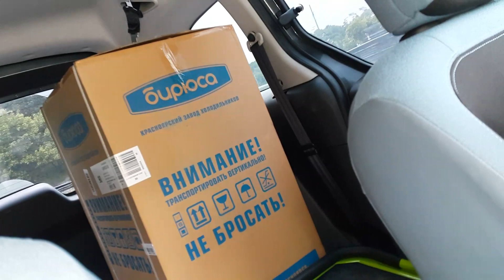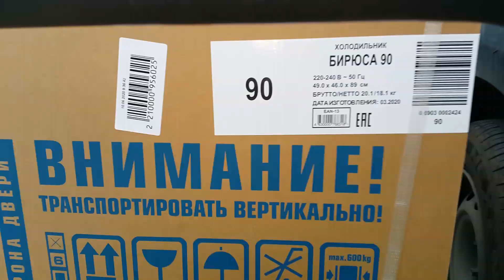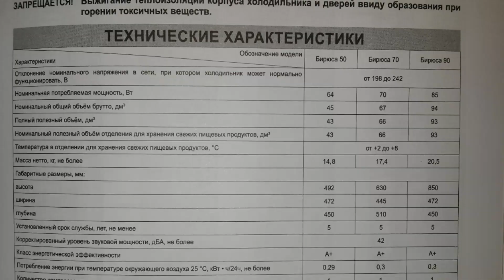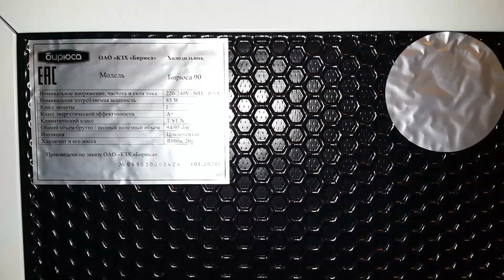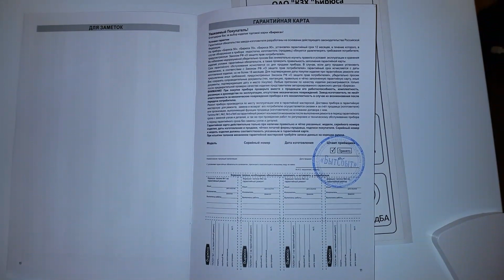Холодильник Бирюса 90 - обзор бюджетной модели. Купили холодильник недорого на Горбушке (Москва)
Недорогой холодильник Бирюса 90, очень удобная модель для хранения фруктров, овощей и пр. продуктов. Легкий для транспортировки, универсальный холодильник отечественного производства.
Свежий Обзор цен на рынке ФУД СИТИ в Москве от 27 июня 2021 г. - дыни, абрикосы, нектарины, черешня
Обзор цен на оптово-продуктовом рынке Фуд Сити в Москве от 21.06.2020. В центре сюжета: клубника, дыни, помидоры, картофель, огурцы, виноград, баклажаны, арбузы, ананасы, грибы и др.

Ассортимент на Фуд Сити. Дешевые оптовые цены. Беру для себя сведие фрукты и овощи, экономлю семейный бюджет. Оптовый продуктовый рынок в Москве на Калужском ш-се.
Сколько сока получится из 3,3 кг гранат азербайджан? Ручная соковыжималка. Цена на Фуд Сити в Москве

Как сделать Брудер за 1 минуту для перепелят в первую неделю жизни (с 1 по 7 день) - эконом вариант
Мои видео о шиншиллах в плей-листе "Мои шиншиллы: Чили, Малыш и Майк" (все о содержании шиншилл)
Если решите отправить мне ПИСЬМО или выслать ПОСЫЛКУ, сообщите об этом в личку в ВК
На канале "Сити Перепел" непременно появится ОБЗОР, как только ваше письмо или посылка будут получены.
Следите за каналом. Оставляйте свое мнение в комментариях, оно очень важно для меня и задавайте вопросы — всегда с удовольствием отвечу!
Watch the channel. Put likes if you liked the video. Leave your opinion in the comments, it is very important to me and ask questions — I will always be happy to answer!